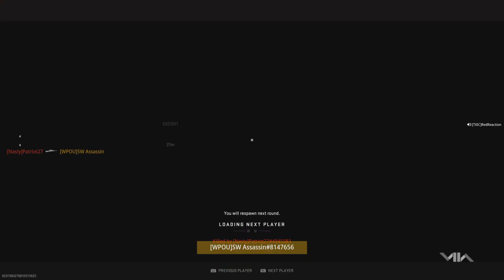Call of Duty: Modern Warfare II_20230702201546